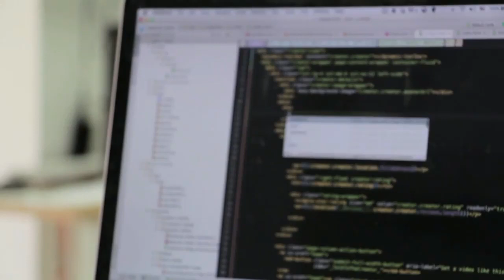People Using Laptop | Laptop Stock Footages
In this video you can watch laptop usinglaptop laptopvideo stockfootage and mich more.